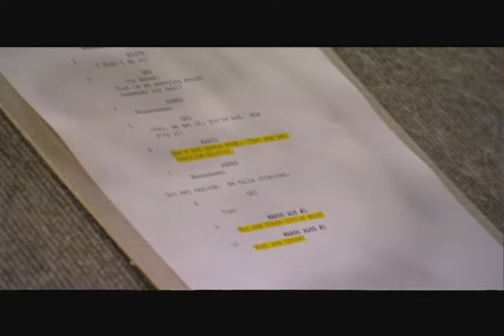Despicable Me | Bonus: "The Girls" | Illumination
A behind the scenes look at the Gru's three daughters and the voice actors who voice them.

About Despicable Me:
After stealing the moon to secure his place as the world’s greatest supervillain, Gru faces his biggest challenge yet when he adopts three little girls as part of his latest scheme.